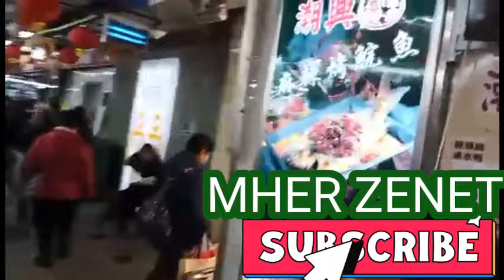RICH IN FRIENDSHIP IT'S YOU RICH IN SMILE IT'S YOU RICH IN LUCK?WAIT IT'S ME BCZ I HAVE FRND LIKE U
lunch date with my longing bff.. Korean noodles mukbang.